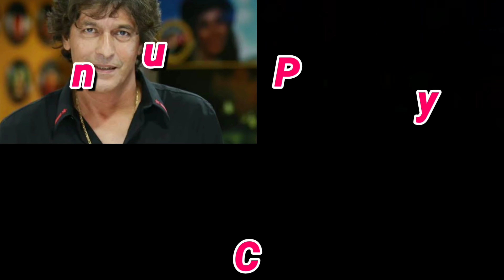बॉलीवुड के किंग खान शाहरुख खान के यह हैं होने वाले दमाद shahrukh Khan daughter and son in law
Title: - Shahrukh Khan's Daughter's End and Sun in Law .

 "King of Romance", "King of Bollywood" and "King Khan" friends are known by all these names, Bollywood actor "Shahrukh Khan" who has achieved the status of Bollywood today due to his ability and passion.  Every person who steps in keeps a person and due to this, they still rule the hearts of people.

 But friends will know everything about the actor "Shahrukh Khan" who has become the favorite of the audience from each of his films, but do you know about his daughter and son-in-law who he is, what he does and how he looks.  ..

 Probably won't know, so today in this video of ours, we are going to introduce you to Shahrukh Khan's daughter and son-in-law, if you also want to be seen by them, then stay with us till the end of this video and also one for this powerful actor.  Likes are made.

 Bollywood king "Shahrukh Khan" was born on 2 November 1965 in New Delhi and so he completed his early studies from "Columbus School" after which he completed his graduation from "Hansraj College"

 If he talks about his acting career, then he started his acting career with the small screen show "Fauji", after which he made himself known to Bollywood with his hard work and gave many films in Bollywood, including "Baazigar".  Superhit films like "Badshah", "Darr" and "Dilwale Dulhania Le Jayenge" are among his all-time blockbuster films, he is still active in his acting career who is currently in his upcoming film "Pathan"  Is busy shooting

 But if you talk about this powerful actor's daughter and son-in-law, then tell me that "Shahrukh Khan" has a daughter named "Suhana Khan" who was born on 22 May 2000 and due to this she is now 20 years old  Has passed the age, talk about the profession of "Suhana Khan", "Suhana Khan" is currently focusing on her studies, but with this, Suhana is very much active on social media today, which is a star  Due to being a kid, many of his pictures are often viral. Talk with him about "Shahrukh Khan" and his daughter Suhana Khan's bond. Suhana Khan is very much like her father, Shahrukh Khan, who is very dear to her.  They keep their eyelashes and fulfill every wish of theirs in a pinch. The same Suhana Khan also tries to live up to every dream of her father and every one of his hopes, due to which both of them are with each other today.  Share a very good and friendly relationship.

 Talk about the same thing about Shahrukh Khan's Damad, Suhana Khan is just 20 years old, due to which she is not married yet, but according to the news, Suhana Khan is dating Chunky Pandey's nephew "Ahaan Pandey"  Who is a model by profession and has become quite viral with some of his pictures with them and that is why, seeing these pictures of these two, there are reports that both of them can also get married in the coming time and thus  Ahaan Pandey will become Shah Rukh Khan's son-in-law.

 Friends, how do you feel the pairing of Suhana Khan and Ahaan Pandey and do you really want to see these two tied up in the bond of marriage, you must tell us your comments by commenting in the comment box as well as all such news related to Bollywood  Do not forget to subscribe to our channel to know